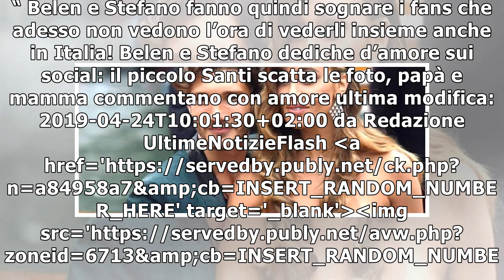Belen e Stefano dediche d’amore sui social: il piccolo Santi scatta le foto, papà e mamma comment...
Belen e Stefano dediche d’amore sui social: il piccolo Santi scatta le foto, papà e mamma commentano con amore